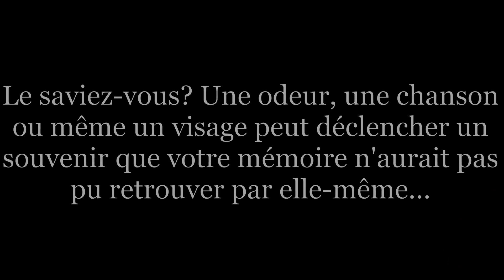Une chanson pour me souvenir - A song to remember